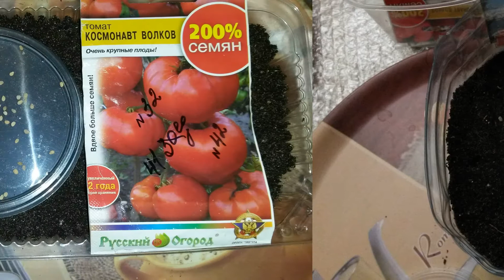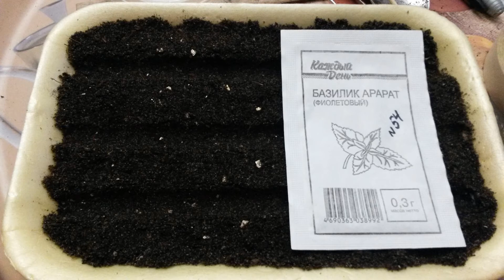ПОСЕВ семян на рассаду в марте - ПОМИДОРЫ, БАЗИЛИК, ЗЛАКИ и ЦВЕТЫ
Показываю свою технологию выращивания рассады многих культур без лишних слов. Советую посмотреть